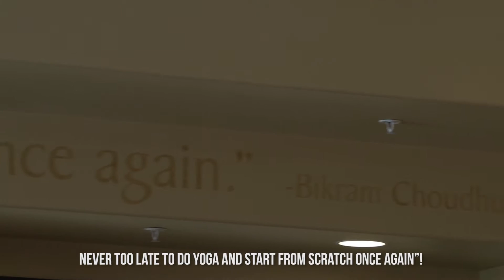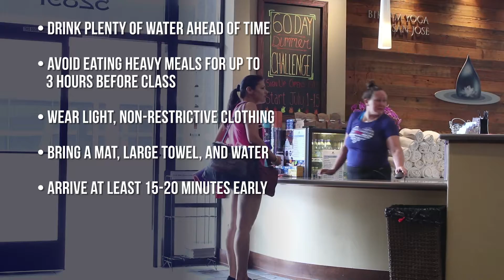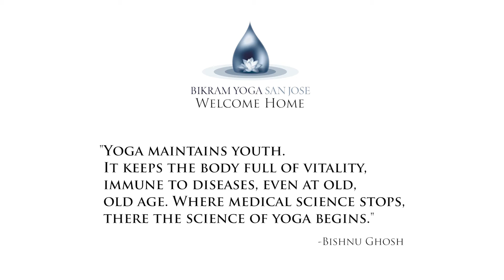Welcome to Bikram Yoga San Jose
Curious about Bikram yoga?

Try the original hot yoga to maximize your health and well-being mentally, physically, and spiritually. Practicing Bikram yoga will help you to reduce stress, prevent illness, promote weight loss, and improve your energy and mental clarity. Come re-vitalize and re-energize!

Special New Student Offer: Get unlimited yoga for 30 days for only $45!